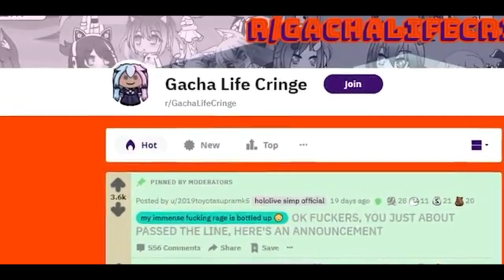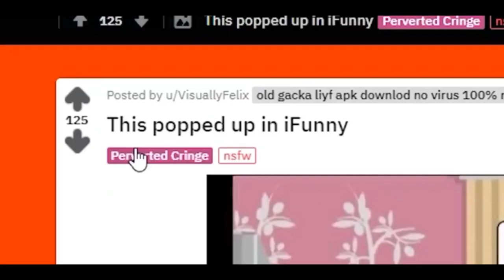Pkrussl Is So Bad...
💜MUSIC💜:
💜WHAT I USE💜:
I make all videos/songs using these apps:
Kinemaster
IMovie
GarageBand
💜CURRENT INTRO BY💜:
Izuki_Plays